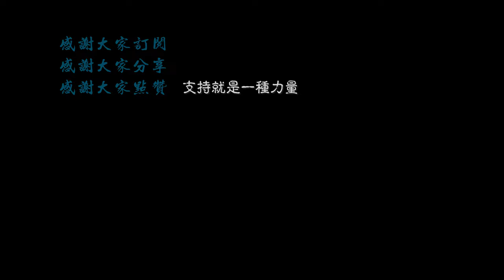【4K.shanghai】Travel around Sahnghai：Origin of Shanghai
与我们一起旅行，探索上海的大街小巷。